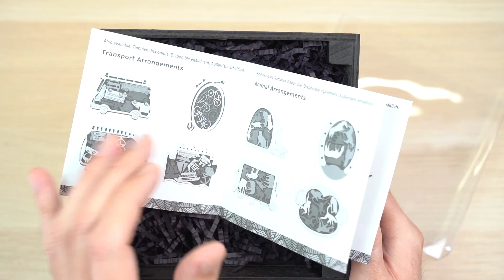¡¡NO PUEDE SER!! ¿CÓMO ENCAJARÍAS LA ÚLTIMA PIEZA?